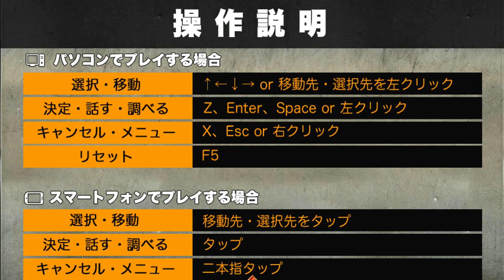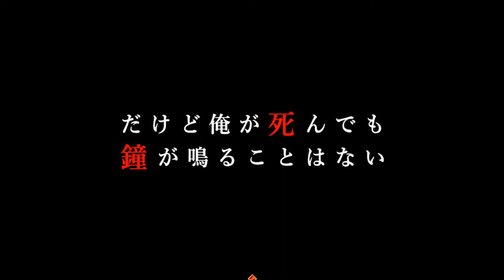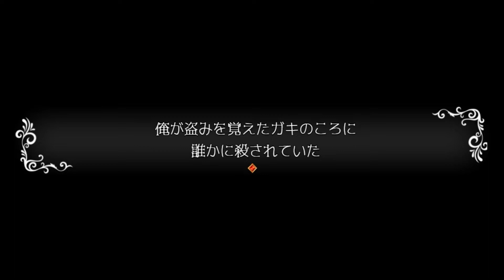DAS LÄUTEN DER GLOCKEN ♦ The Case Book of Arne 「アルネの事件簿」 #65 [deutsch]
Euch erwartet in Folge 65: Das Läuten der Glocken

Wir blicken in dem neuen Kapitel in die Vergangenheit des Vampirkönigs Nachzehrer, dessen Geschichte einen traurigen Anfang nimmt. Als armer, hungernder Junge in den Slums an der Seite seines Begleiters Zasha aufgewachsen, führt er ein Leben am Existenzminimum. Dabei dominiert ganz klar der Hunger und die stete Jagd nach etwas Essbaren, allerdings erwartet die beiden ein jäher Schicksalsschlag.

Über folgenden Link könnt ihr weitere Informationen (leider nur auf Japanisch!) sowie den Link zum Spiel finden

Euch gefällt mein kommentiertes Video zu The Case Book of Arne? Dann schaut Euch doch auch mal meine anderen japanischen Indie-Horror-Projekte an!